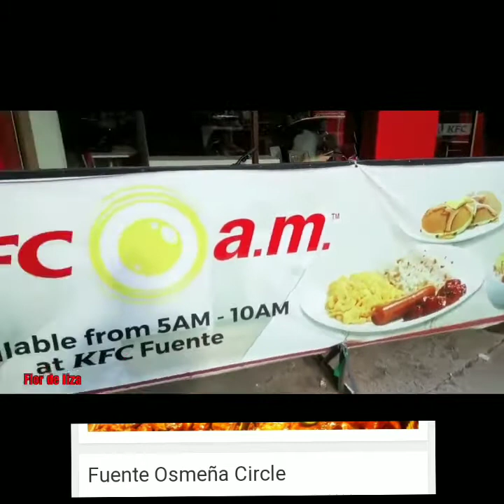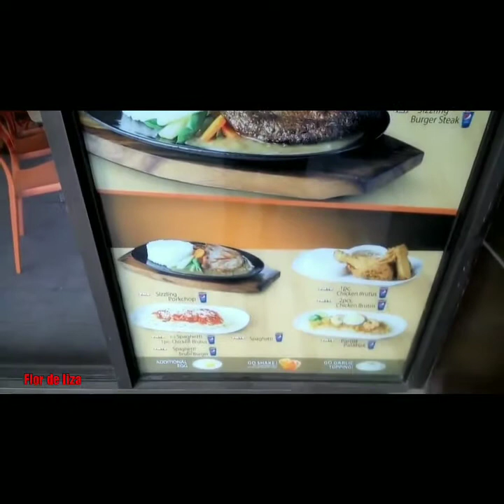FUENTE OSMEÑA CEBU, PHILIPPINES / FUENTE OSMEÑA CIRCLE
I recommend this place at FUENTE OSMEÑA CEBU PHILIPPINES
VISIT HERE ☺️